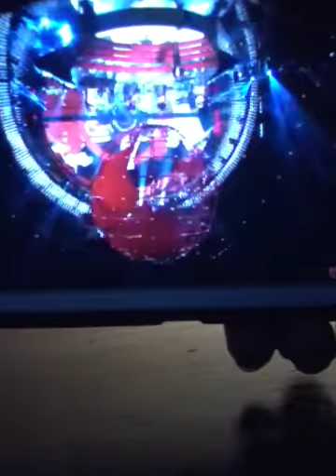Homer idol 4